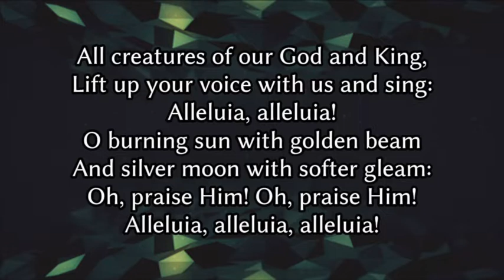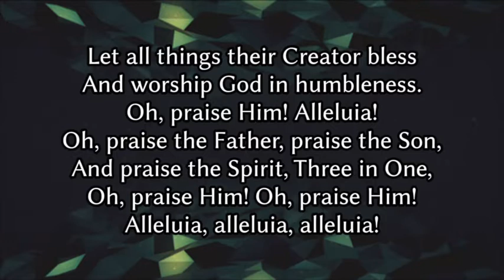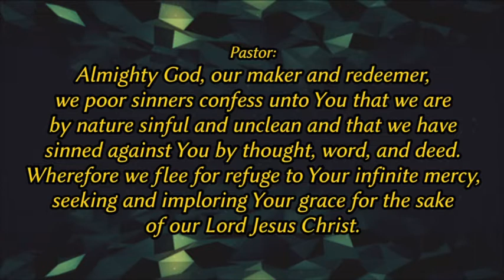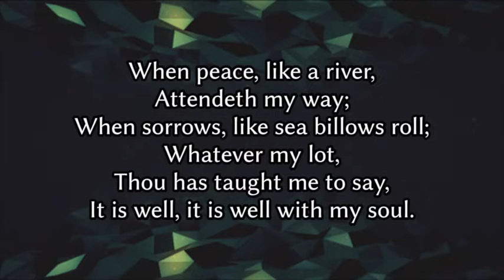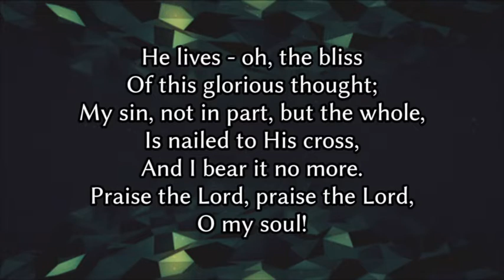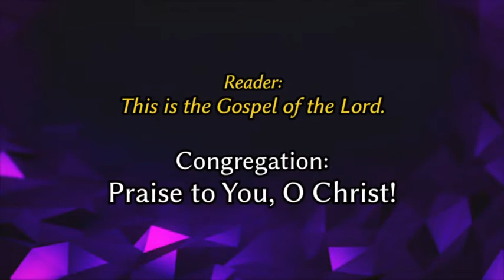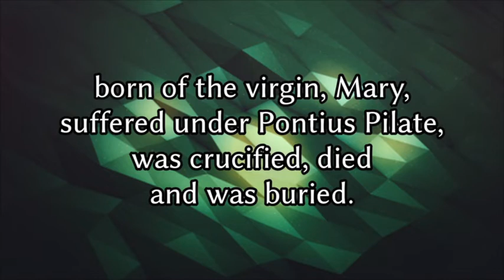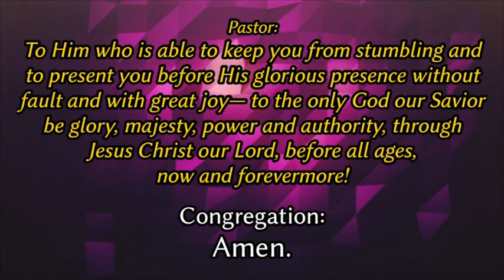Peace Lutheran Sermon - "Canaanite Woman of Great Faith"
Vicar, John Vawar preaching on August 16,  2020 at Peace Lutheran Church in Hurst, Texas